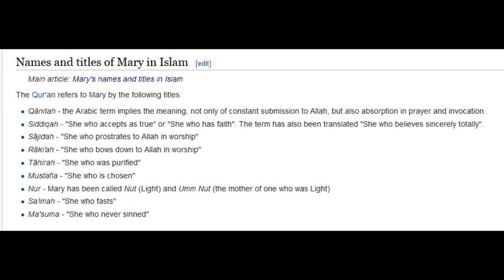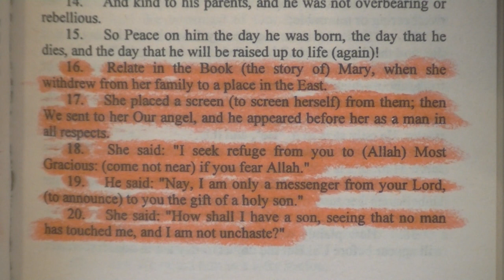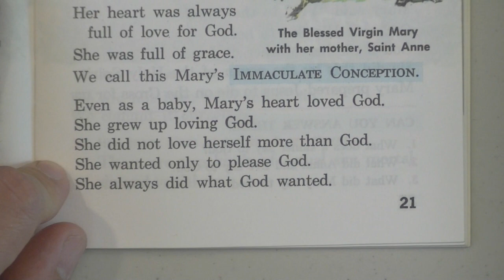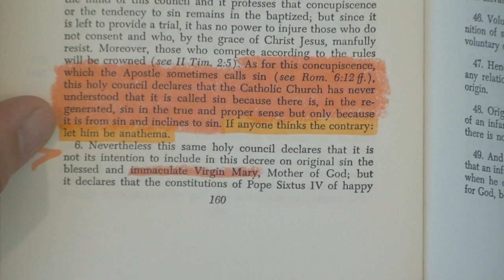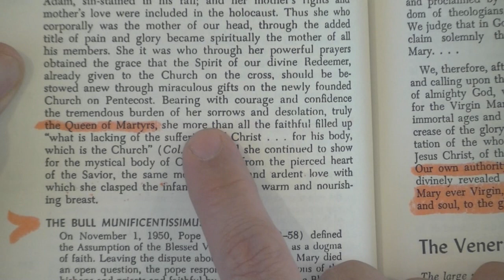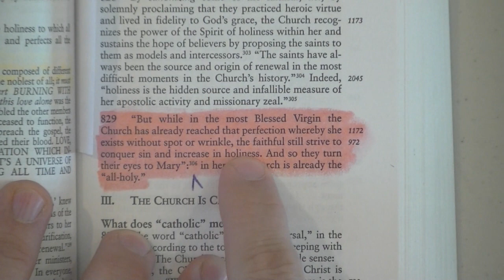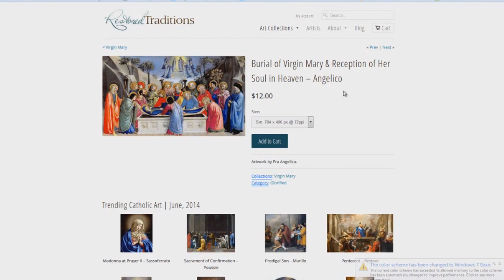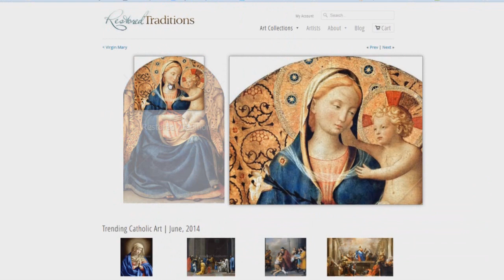Mary The Roman Catholic Queen Of Hell Part 2